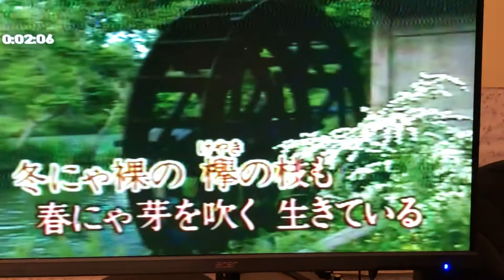楊大可Cover 陽だまり人情 / 原讓二 小絹派對